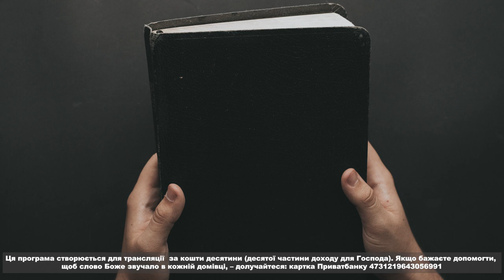Слово Боже. Випуск 3